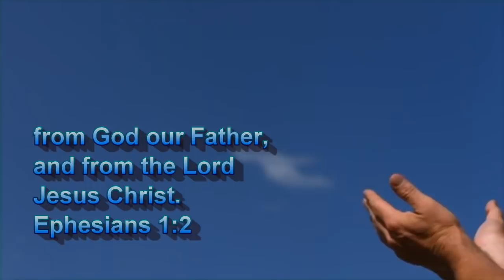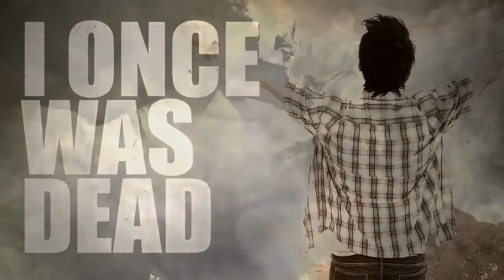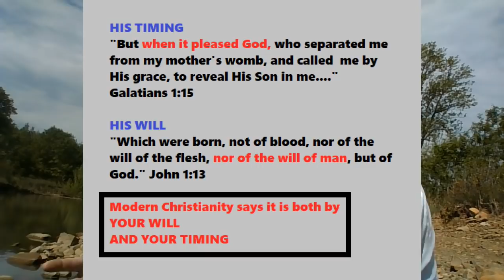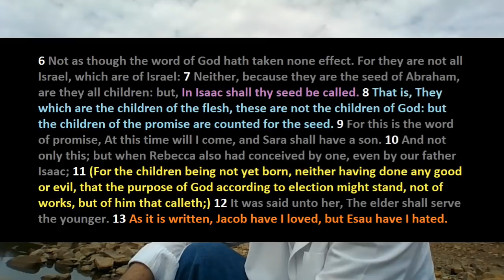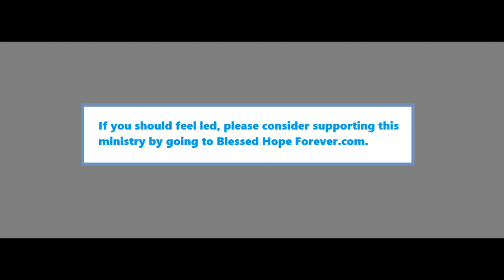ROMANS PART 57 - God's Elective Choice